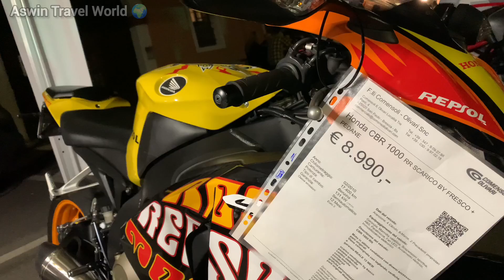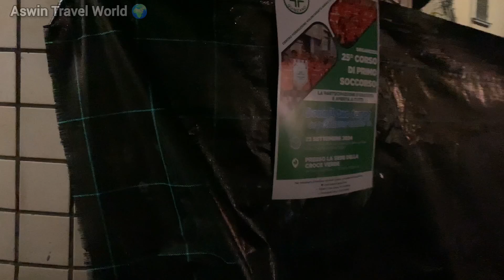Italy Village Festival 🇮🇹 | पहली बार देखा इटली का ऐसा मेला | Aswin Travel World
© Channel Name: Aswin Travel World